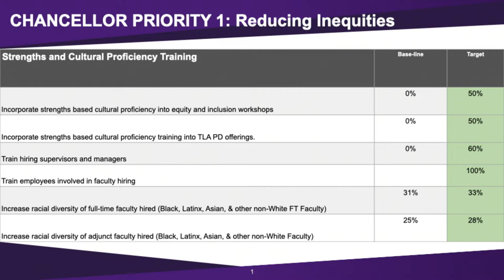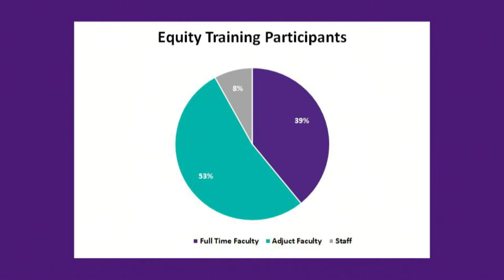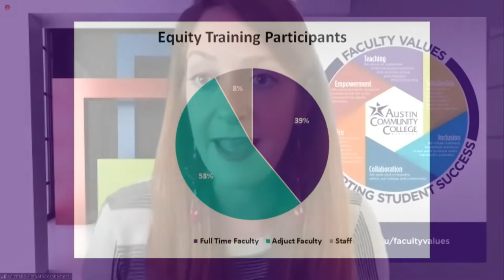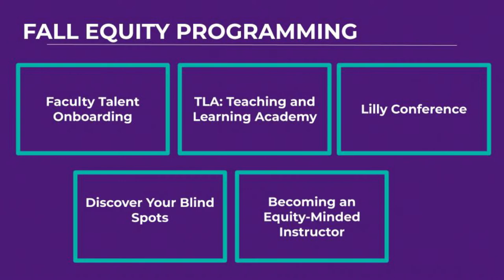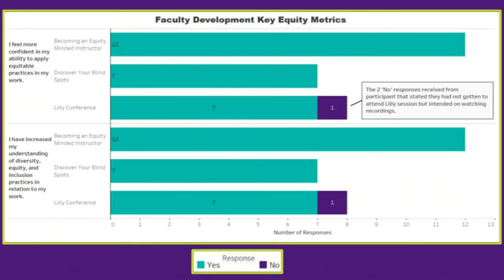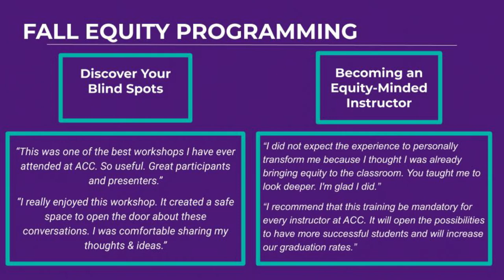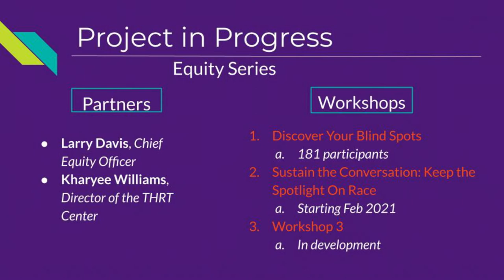Campus Conversations - Equity Training at ACC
Austin Community College District hosts campus conversations to share information about what’s happening across the district and to gather input from ACC faculty, staff, and students. Now more than ever, it is important to understand the issues facing our college community and work together to develop solutions.

You're invited to ask questions, comment on your experiences, and share thoughts with college leadership.